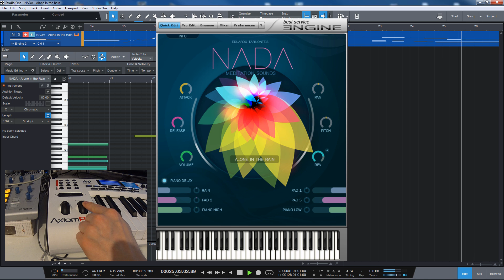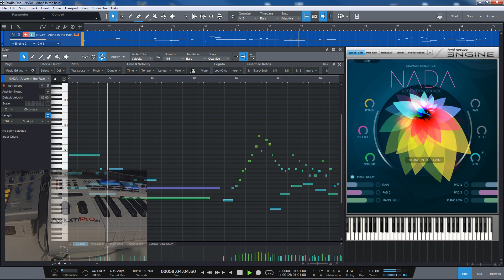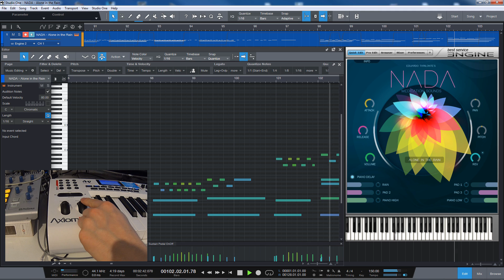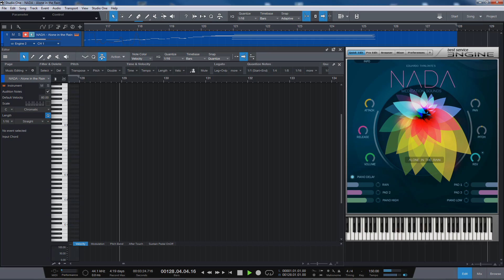"Alone in the Rain" Preset Demo - NADA by Eduardo Tarilonte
Played by Lukas Ruschitzka

This demo is made with a single patch ("Alone in the Rain") in Eduardo Tarilonte's latest sample library NADA. I used the modwheel to control the "rain" layer manually.